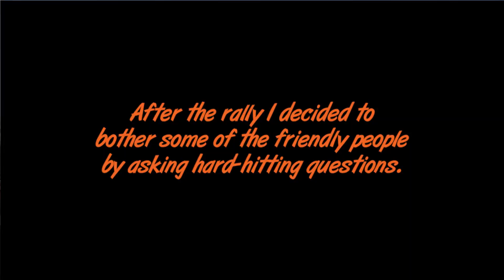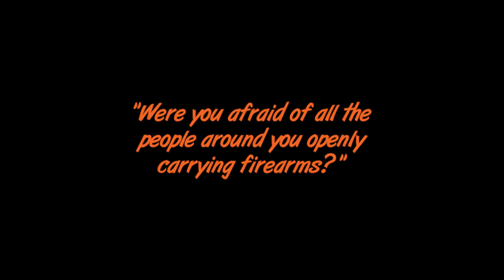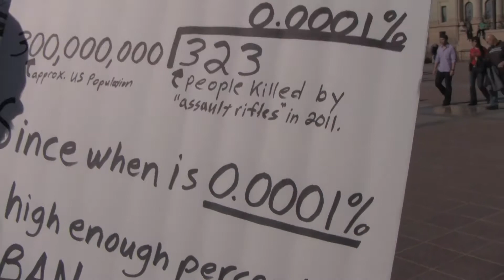Anti Gun Control Rally at the Oklahoma State Capitol - Guns Across America | The Social Regressive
Thanks to everyone that came out to the Oklahoma State Capitol Building in Oklahoma City in opposition to the recently proposed federal gun control measures.  We had an amazingly good turnout, considering that there were no real organizers of this national rally.  It all just spread by word of mouth, and 1,500-1,800 people on such short notice is no mean feat.

The first part of the video is a short-ish montage of moments from some of the speeches.  At the end I included fun interview snippets from some of the guys at the rally.  Thank you for chatting with me and letting others hear your perspectives.  Sorry I had to truncate some of your best statements; my audio work betrayed me.

-The Social Regressive